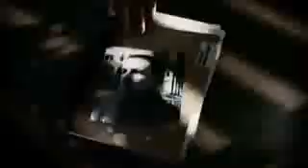Battlefield 3 Launch Trailer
this is an awsome trailer of  the best selling games this year :)